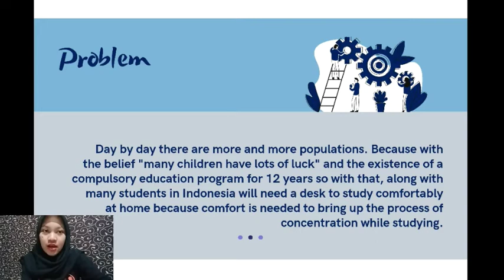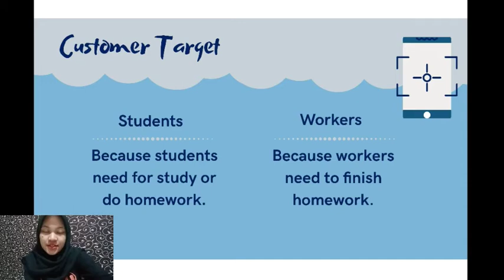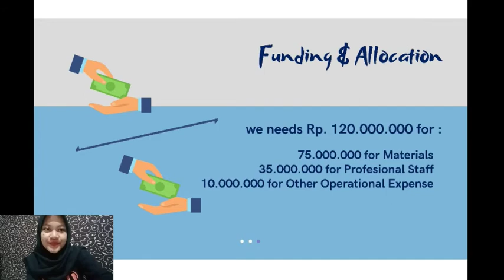MEBEULAN-Mellannia Yanu Hartika Sari-Kewirausahaan 1-ENFEST 2020